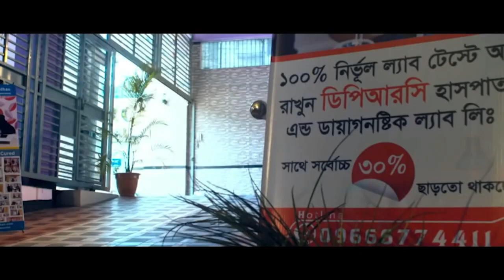কোমর ব্যথা,পায়ের ব্যথা ও পায়ের গোড়ালী ব্যথা নিয়ে DPRC তে এসেছিলাম আলহামদুলিল্লাহ আমি এখন সুস্থ PLID